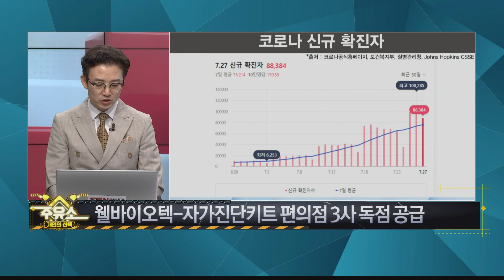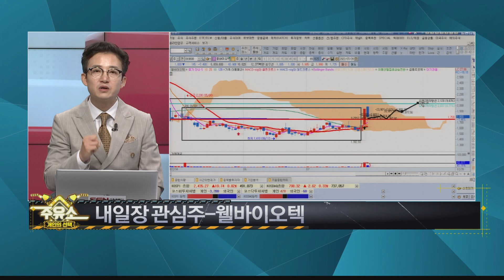웰바이오텍 # 자가진단키트 │ 공략주 이용준 파트너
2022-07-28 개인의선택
이용준 파트너의 내일장 공략주

자가진단키트 편의점 3사 독점 공급